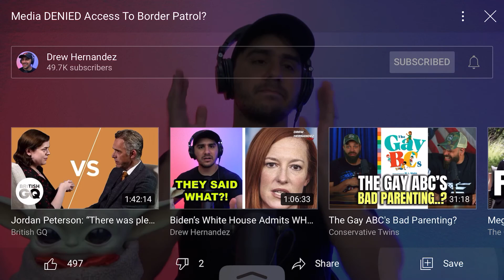A piece of the Drew Hernandez show. Problems at the border.